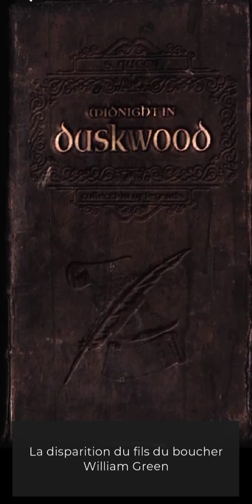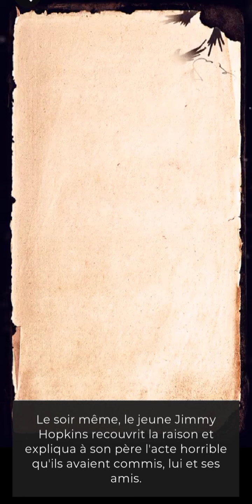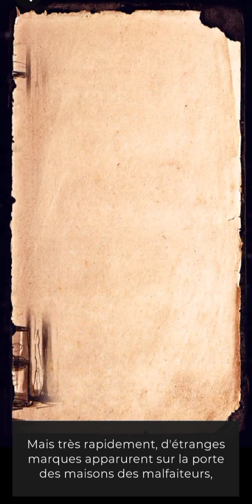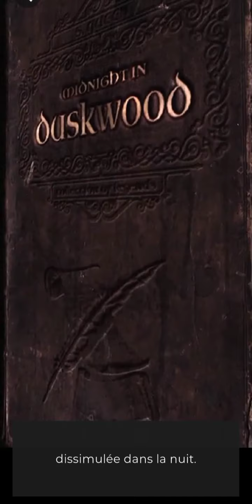Duskwood ... L'histoire de l'homme sans visage (fr)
Revivre l'histoire de l'homme sans visage